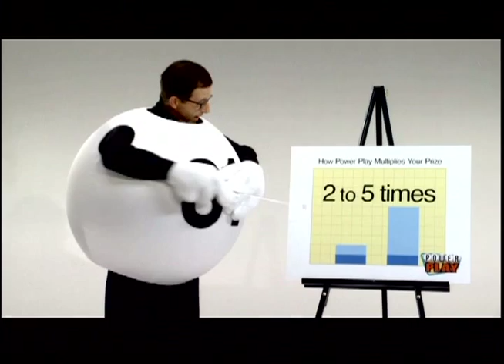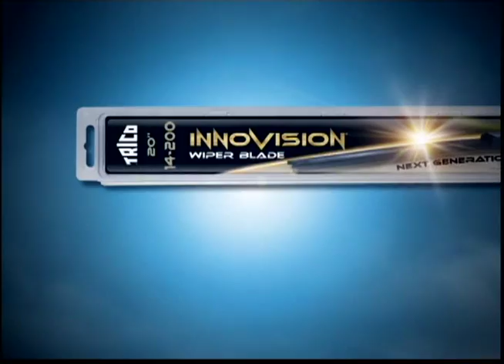Wilson Davis or Dan Davis Commercial Reel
Dan Davis, Wilson Davis, Dan Davis, Dan Wilson Davis, Commercials